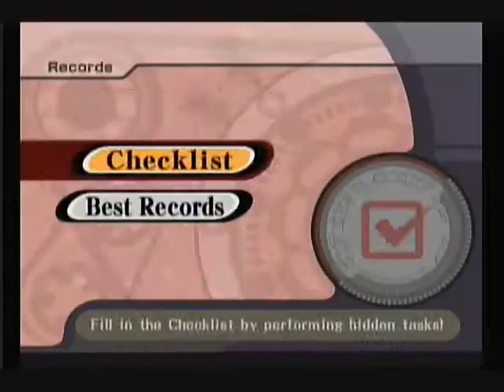Let's Play Kirby Air Ride - Bad Ideas (32)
You probably can't see it too easily, but I figured I was too tired to keep trying anything serious around the point I started taking a few extra seconds each lap I tried.